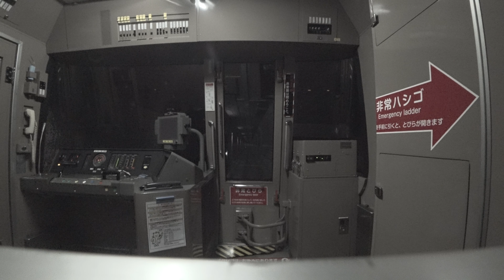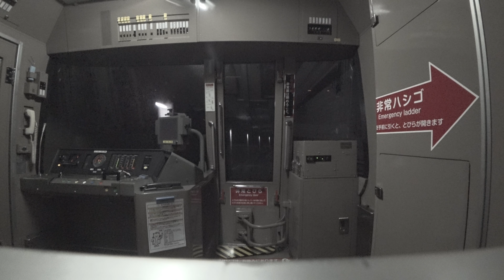北海道鉄道動画（札幌市営地下鉄）4K対応その2 Videos taken in Hokkaido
札幌市営地下鉄東西線の大通駅から新さっぽろ駅までの鉄道動画です。２０１６年１２月７日撮影。
Sapporo municipal subway part 2